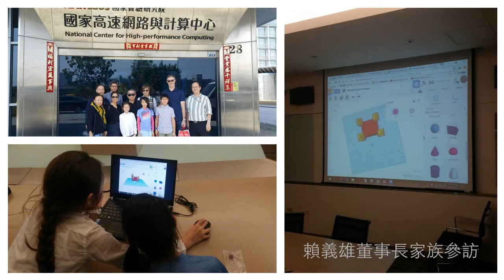2017年3D列印育才推廣回顧